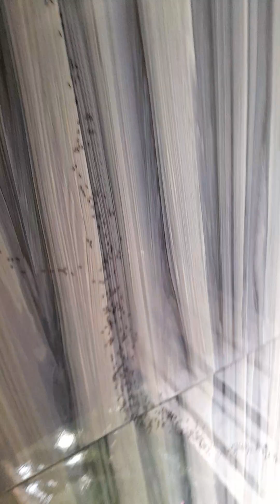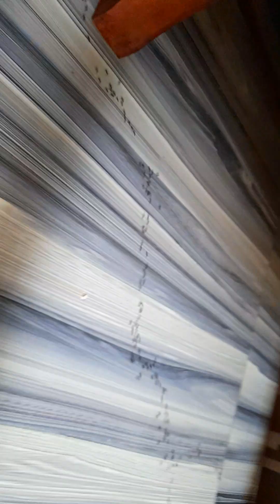A Parade of a Black Ants